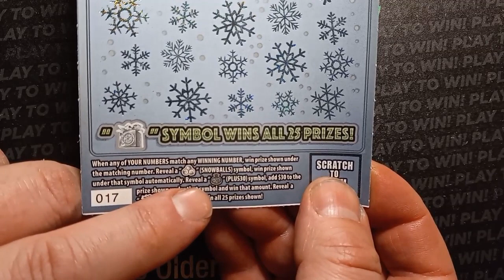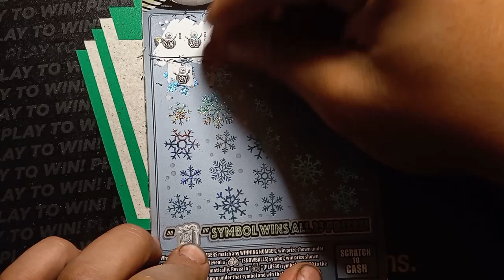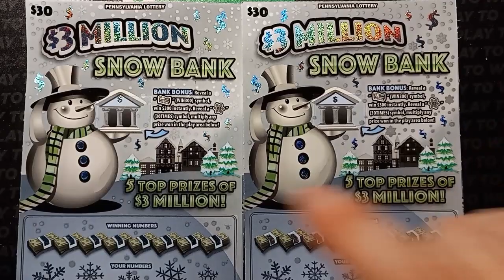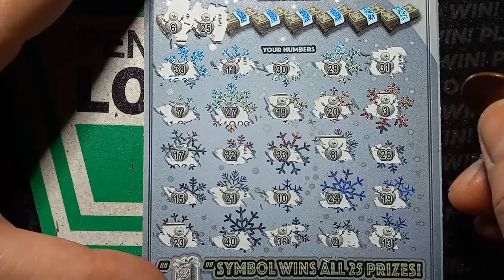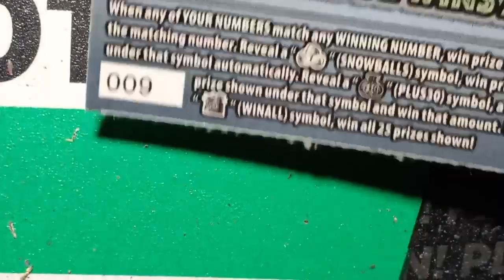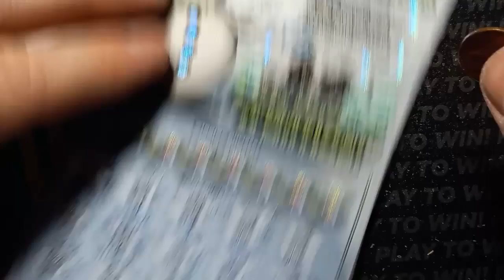$3 Million SNOW BANK still paying🤔 Or has it turned cold🥶